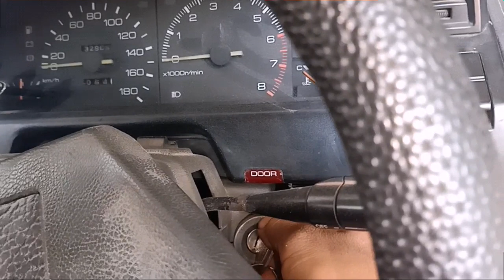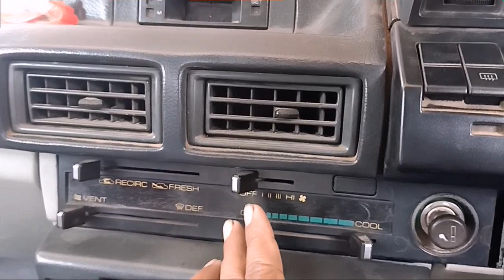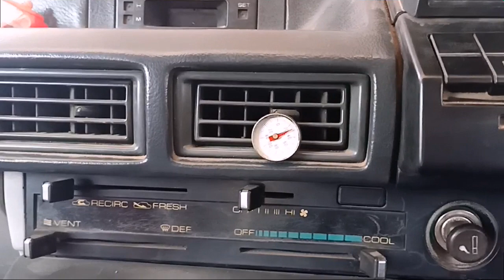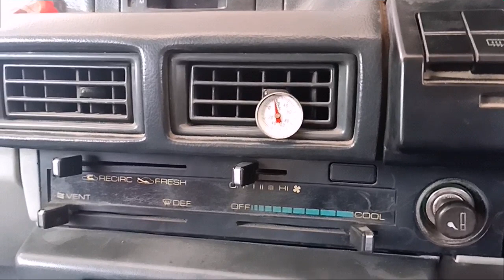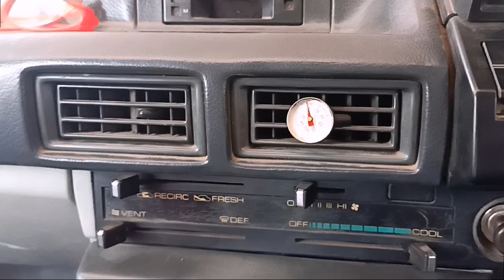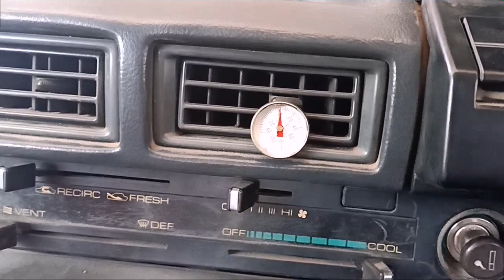Mobil Tua Jadi Dingin.Membuat Ac Mobil Lebih Dingin.Mengganti Kompresor.Melihat Temperatur AC Mobil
Ulasan tentang AC mobil tua yang mengganti kompresor sehingga AC menjafi lebih dingin,semoga ulasan bisa memicu untuk merawat pecinta mobil tua.